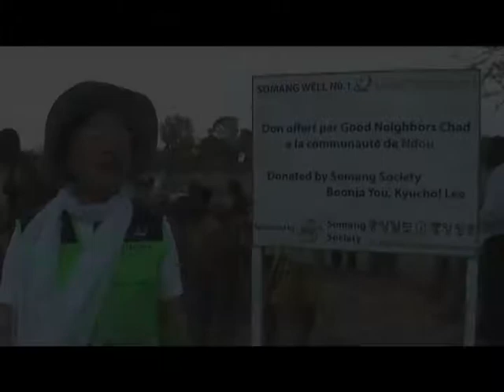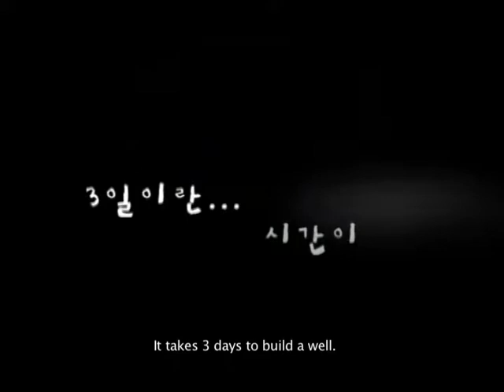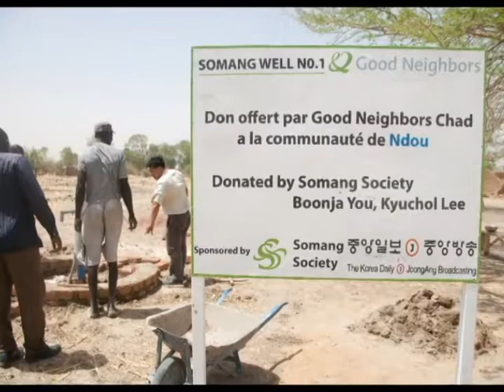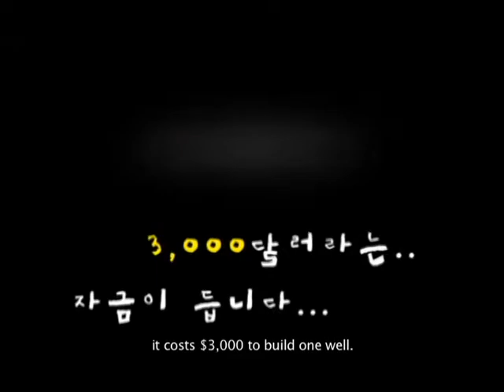chad well - English narration , English subtitle